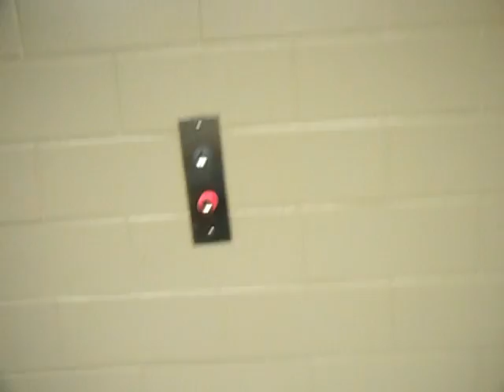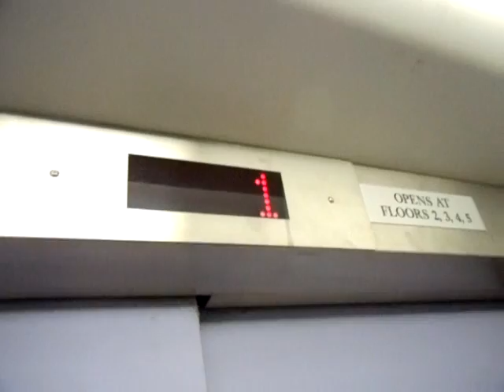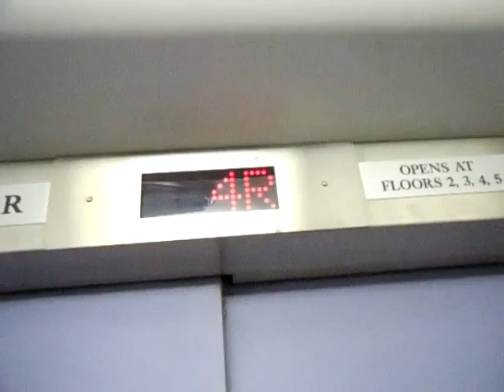Old Turnbull Traction Elevators @ Sunnybrook Hospital Holland Orthopadedoc & Arthritic Centre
This is an slow and old elevators. One elevators is working and one is not.

Brand: Turnbull
Type: Geared Traction
Capacity: 4500 LB
Floor: 7